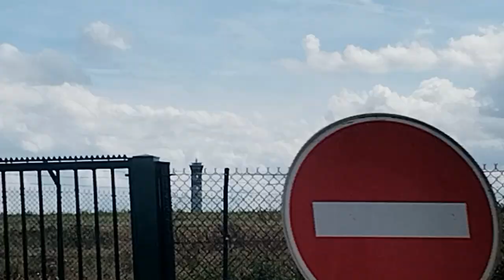M or Bhai gye Paris ke Charles da Gaulle Airport pe kitna owsm h yaar